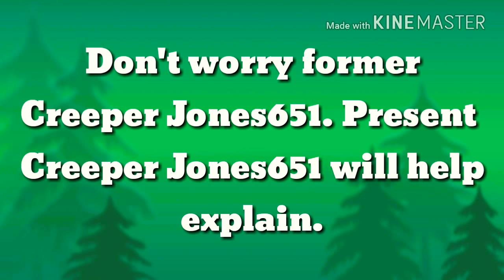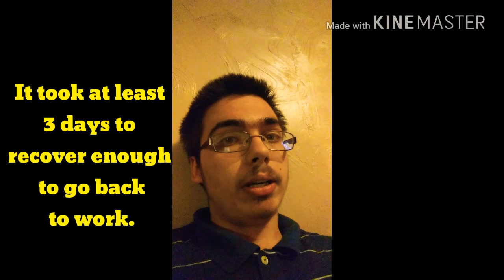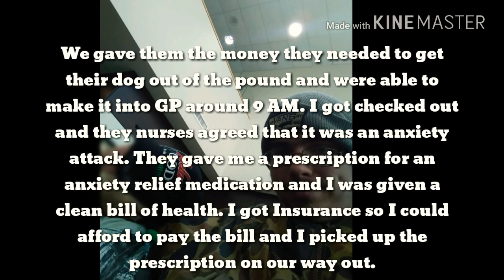My Trip To The Hospital(My Anxiety Attack)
Hey guys! Creeper Jones651 here! Just updating you guys on what has been going on with me over the past few days. Trip to the hospital isn't clickbait. Hope you guys have a good week and I'll see y'all in the next video!